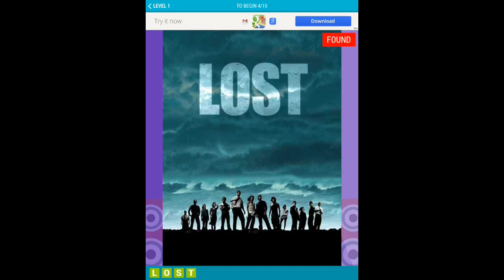TV Show Quizz - To Begin Pack Answers 1-10